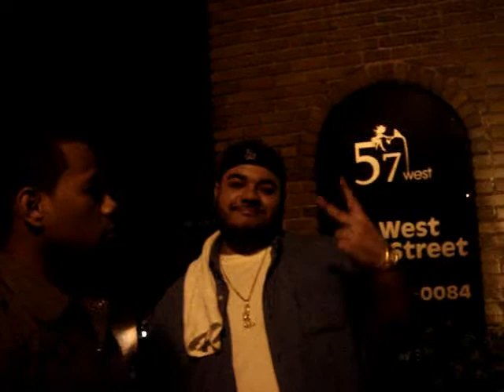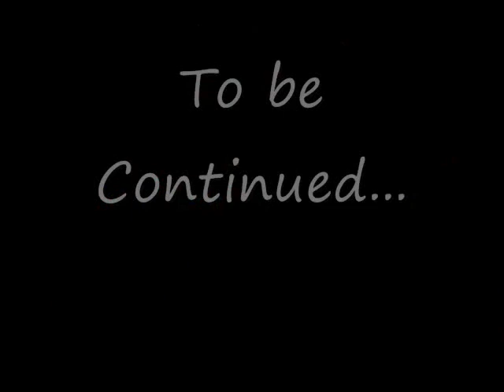57 west show 2 Part 1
2nd Show at 57 West